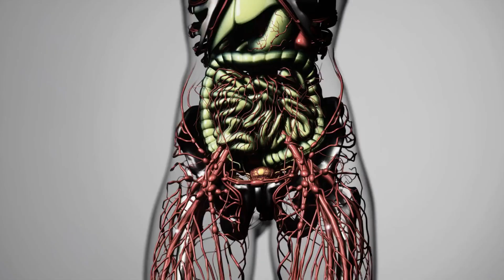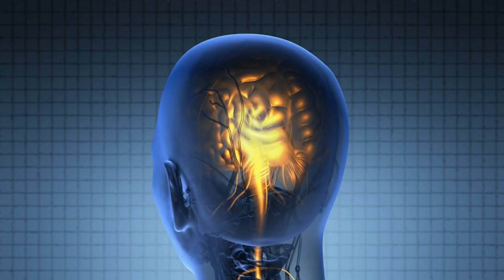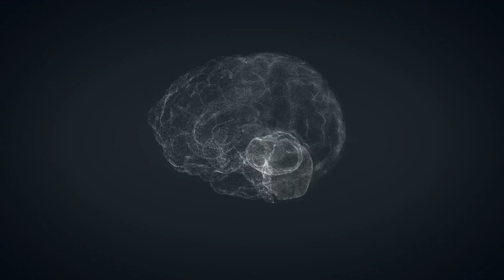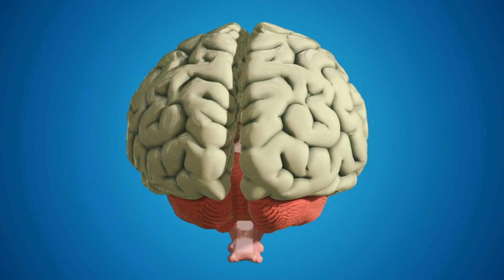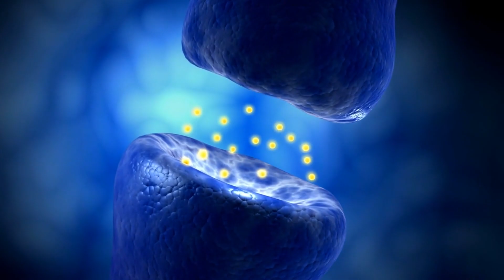15 Fascinating Facts about Human Brain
Embark on a captivating journey into the depths of neuroscience as we reveal 15 mind-blowing facts about the human brain. Prepare to be astounded by the brain's complexity, from its billions of neurons to its incredible adaptability and self-repair abilities. Discover the power of memory, the mysteries of dreams, and the influence of emotions on decision-making. Unveil the astonishing potential of our most vital organ and gain a newfound appreciation for the wonders that lie within. Join us now and be amazed!

The content of this video is not intended to diagnose or treat any psychological or emotional conditions. The information presented in this video is based on general principles of psychology, and it may not be applicable to everyone. If you need professional help or guidance, please consult a licensed mental health professional.